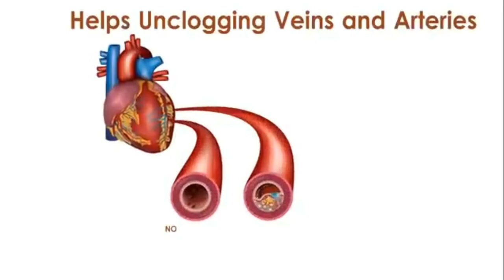Beon Fruit and Veg Extract Juice | Narayani Pharmacy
Benefits:-

• Controls cholesterol

• Helps to unclog veins and arteries.

• Increased oxygen flow to the heart. • Controls Blood pressure.

• Reduces cold, cough, and asthma. • Relief in cramps and stiffness of joints.

• Regulates the thyroid. Relief from skin problems. Boosts Immunity.

• No Color And Preservatives Added

Available in :-

Ayubazar.com
Amazon.in
Flipkart.com

bulk order accepting on this number.